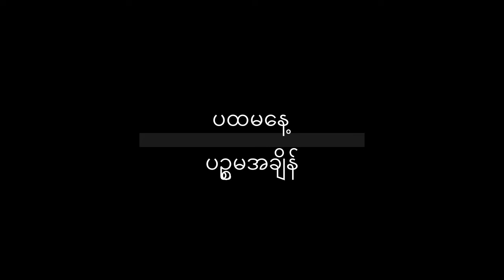(၁၄)ကြိမ်မြောက်တရားစခန်း (ပ−ပဥ္စ)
ပထမနေ့ − ပဥ္စမအချိန်.